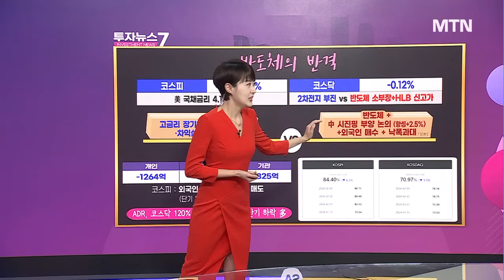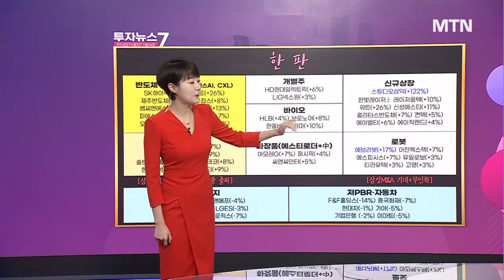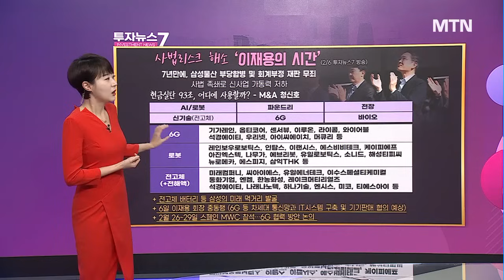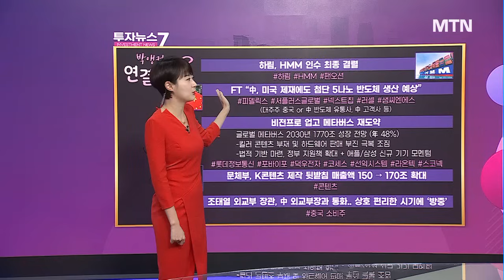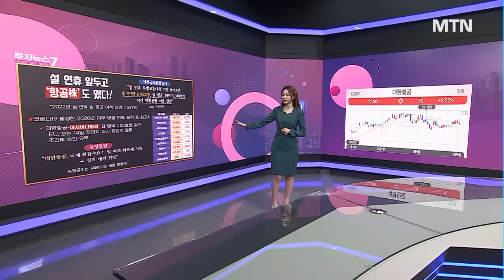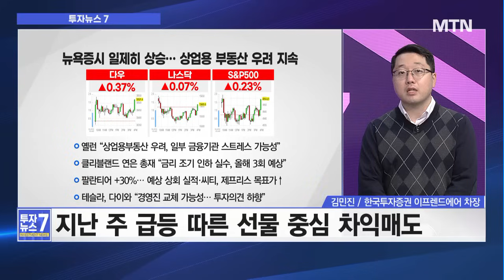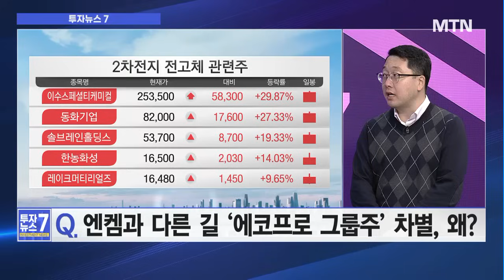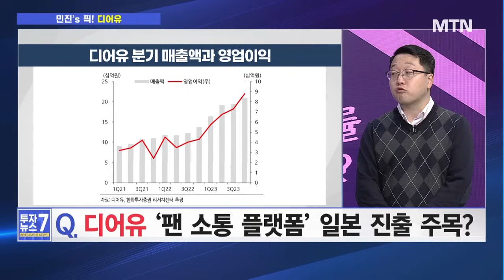[투자뉴스7] 반도체의 반격! 상반기까지? 더 늦기전 매수할 선단·후공정株 2차전지 시간외 상승 의미 / 머니투데이방송 (증시, 증권)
02/07 출발! 성공투자

[이슈1] 짧은 급등도 부담이었나...매도세 확대될까?
[이슈2] 엔켐과 다른 길 ‘에코프로 그룹주’ 차별, 왜?
[이슈3] 설+춘절, 항공·여행주 및 中 소비주 전략?
[이슈4] 반도체 ‘지표↑ vs. 케파↓’ 어디에 베팅?
[민진‘s Pick] 디어유 ‘팬 소통 플랫폼’ 일본 진출 주목?